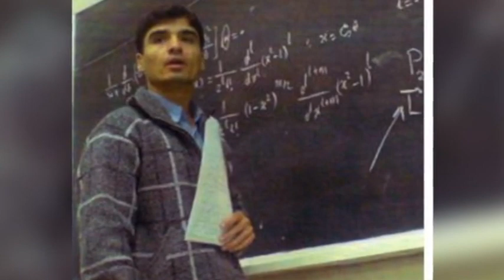تلویزیون ایران فردا - تفسیرخبردوشنبه 4 اسفند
همچون دوشنبه شب‌های پیشین در این شماره از تفسیر خبر نیز می‌ پردازیم به آخرین اخبار از وضعیت حقوق بشر در ایران و بررسی خواهیم کرد آنچه را که بر زندانیان عقیدتی، سیاسی و دگراندیشان در زندانهای رژیم ولایت فقیه میگذرد و همچنین سعی برآن داریم تا ریشه‌های وابستگی حیات جمهوری اسلامی به حکم غیر بشری اعدام را بهتر شناسایی کنیم . در سوی دیگر نگاهی خواهیم داشت به وضعیت معلمان کشور در آستانه نوروز ایرانی که در شهر های مختلف دست به تحصن و اعتصاب زده‌اند . میهمانان امشب برنامه خانم‌ها مهوش علاسوند(بنیانگذار نهاد مادران علیه اعدام) ، مریم موذن زاده(فعال حقوق بشر و نماینده آقای کاظمینی بروجردی) و محبوبه حسین‌پور(فعال سیاسی) میباشند .  با ما همراه شوید و با نوشتن نظراتتان ما را از دیدگاه‌های خود در خصوص مسائل مطرح شده آگاه سازید .